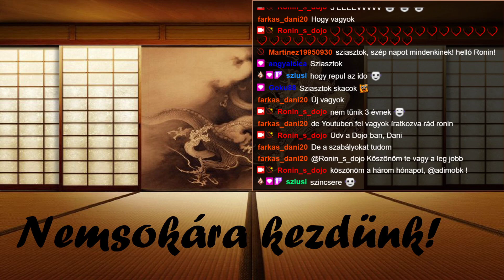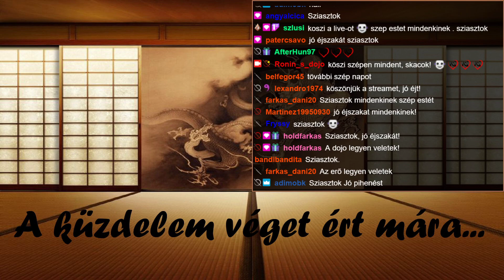Medieval Dynasty 2.rész: "Íjászat, faluépítés, és sztorizgatás... ha minden jól megy"